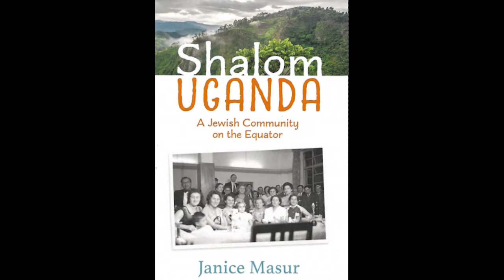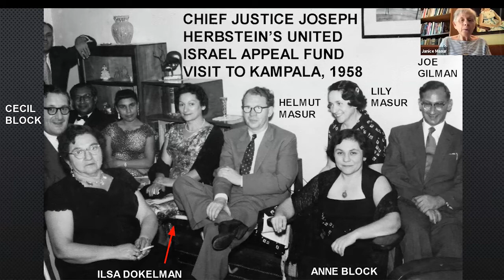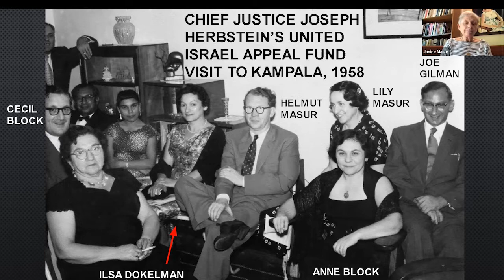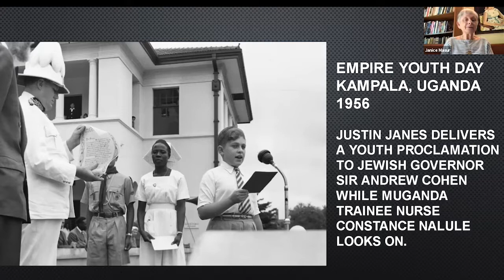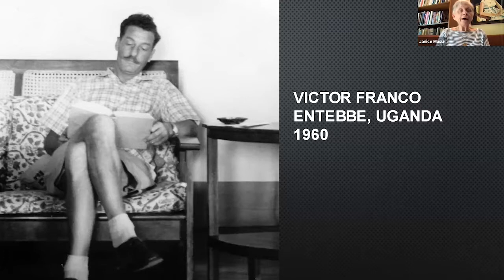Shalom Uganda, August 15, 2021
Learn about a small Ashkenazi Jewish community that settled in the East African country of Uganda after World War II. With no rabbi or Jewish infrastructure, this community of twenty-three families formed a cohesive group that celebrated all Jewish festivals together and upheld their Jewish identity. There is also a small but vibrant indigenous Jewish Ugandan community that survived persecution under the regime of Idi Amin and that survives to this day. Meet JANICE MASUR and RABBI GERSHOM SIZOMU — representatives of both communities.

JANICE MASUR was born in Eritrea, spent her childhood in Uganda, and attended university in New Zealand — all countries where Jewry was barely visible on the Jewish diaspora spectrum. She is the author of Shalom Uganda: A Jewish Community on the Equator. Today, Masur feels strongly rooted in her Jewish community in Vancouver, Canada, where she lives with her husband. The author, a retired physiotherapist, has also held a photographic exhibit in 2019 entitled “Shalom Uganda” and has spoken in London, England, Toronto and Seattle, Windhoek, Namibia and Vancouver. She delights in sharing the historical stories of her Jewish community.

RABBI GERSHOM SIZOMU is the rabbi, spiritual leader and Rosh Yeshivah of the Abayudaya Congregation in Uganda. The first Jew from Sub-Saharan Africa to be ordained at a conventional rabbinic college, he obtained a bachelors degree in education from the Islamic University of Uganda in 1999 and was ordained at the Ziegler School of Rabbinic Studies in Los Angeles in 2008. In 2016 Rabbi Sizomu became the first Jew in Uganda to be elected to a five-year term as a Member of Parliament where he represented the people of Bungokho County. He is also a musician and wrote most of the songs in the Grammy-nominated album Music from the Jewish People of Uganda.

ROBERT JACOBVITZ serves on the Sousa Mendes Foundation Board and chairs its Advisory Council. For ten years he directed the Jewish Community Relations Council of the Greater East Bay, and it was in this capacity in the 1980’s that he began championing the cause of Aristides de Sousa Mendes. In 2005 he received the Aristides de Sousa Mendes Humanitarian Medal from the International Raoul Wallenberg Foundation.